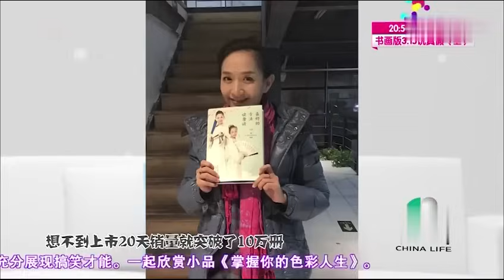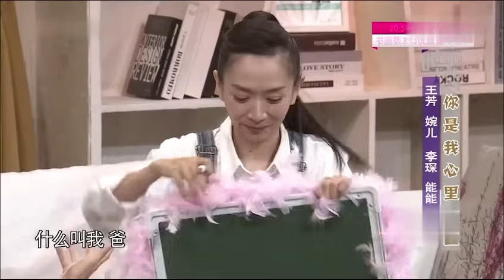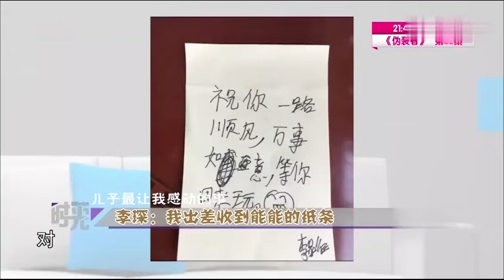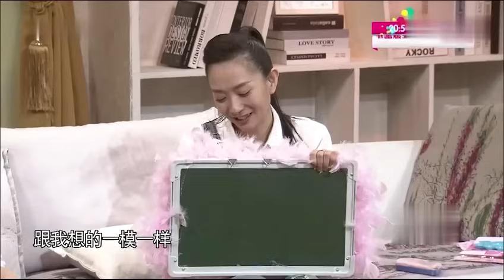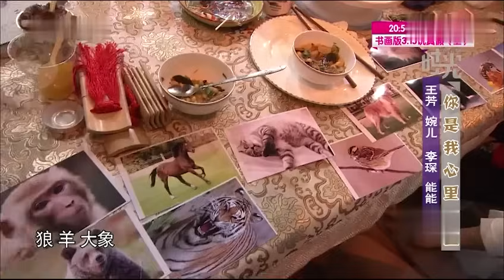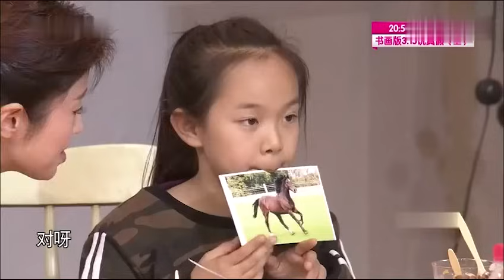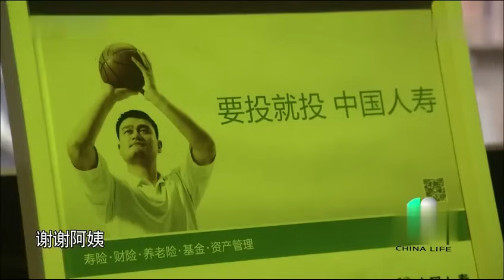王芳9岁女儿曝光!现场吐槽数学博士爸爸,一旁妈妈笑疯了,这是你亲爸!【明星访谈】王芳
明星 访谈 节目以主持人春妮为核心，舞美设计摒弃常规电视节目的形式，以客厅的形式展现，每期邀请明星朋友做客。明星嘉宾在节目中褪去光环，融入家庭环境，还原真实的一面